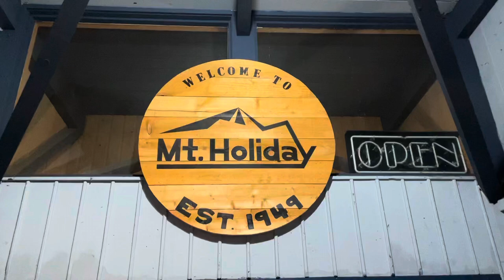HOME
All the clips we got at Mt. Holiday from the 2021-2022 season!

sorry for trash quality, filmed on Iphone🙄

Skiing by:
Phoenix Heiny
Ryan Anderson
Quinn Noyes
Nathan Weber
Trevor Suttle
Wyatt Dorman
Micheal Beattie
Alex Packer
Brock Southby
Kyan Glasner

Thanks Carson, and anyone else who helped dig and rake!